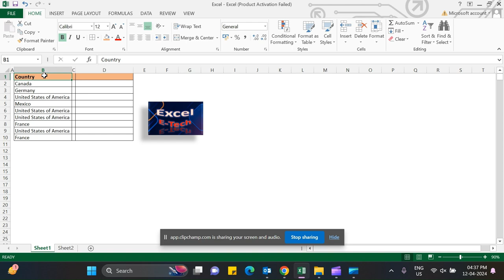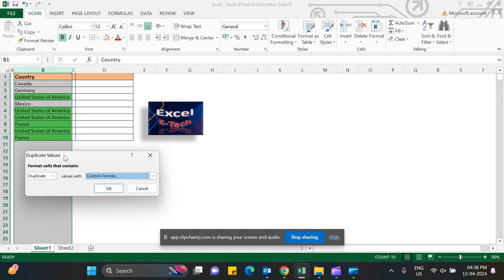Highlight Duplicate Value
How to highlight duplicate value and how to remove duplicate values, short cut keys of remove duplicate, short cut key of highlight duplicate value